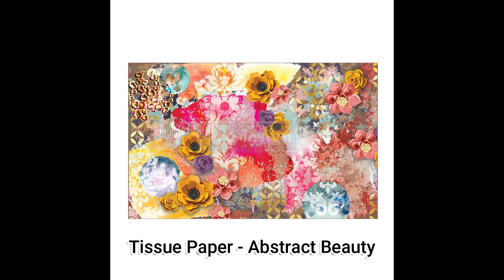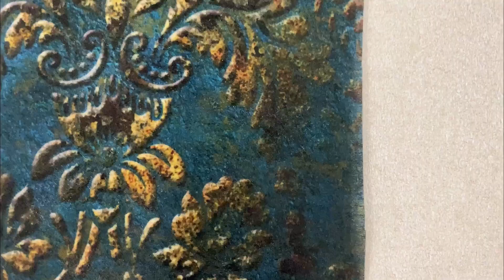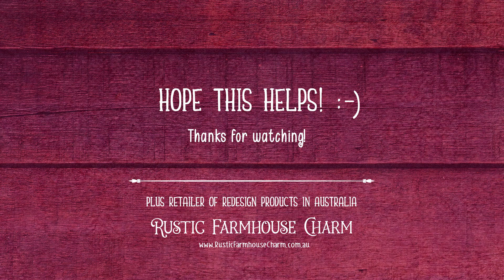Redesign Decoupage: How I Create Torn Edging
Ok, you know with Redesign's thicker type of decoupage papers that resemble interfacing fabric? The awesome thing about them is that they are so much more hardy, don't rip or crease like the decoupage papers we're used to. Yet, this advantage also presents a downside when the decoupage doesn't fill the entire surface and you need to blend it in. It can be difficult to hide the straight edges of the paper.

Well, here's a video I just made to show how I create a torn edge to allow for that more natural cohesive look to my decoupage and surface. Maybe others have been doing something similar already, but this is how I do mine. Hope it helps! :-))

Lots of Redesign decoupage here!